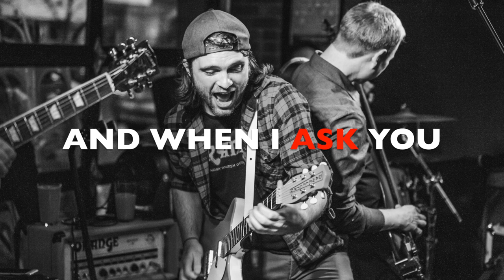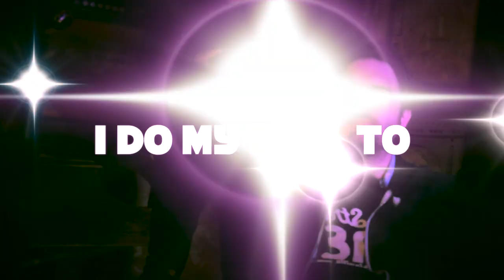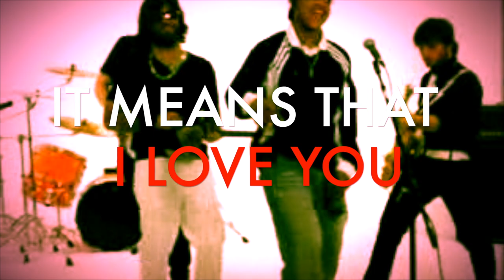Kevin Sampson - Cruel To Be Kind (Nick Lowe Cover)